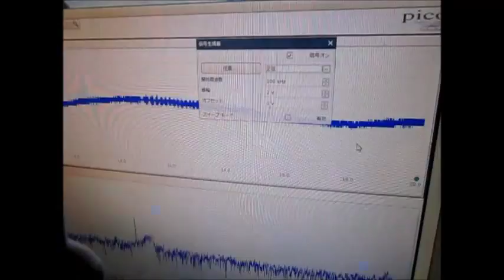超音波実験 Ultrasonic experiment